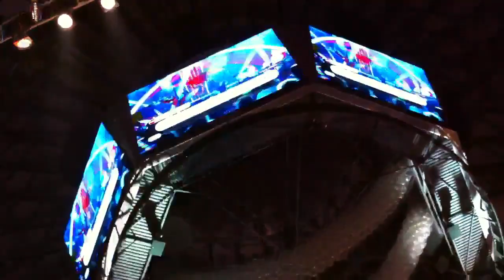MINSK 2010: ALEXANDER RYBAK - EUROPE'S SKIES